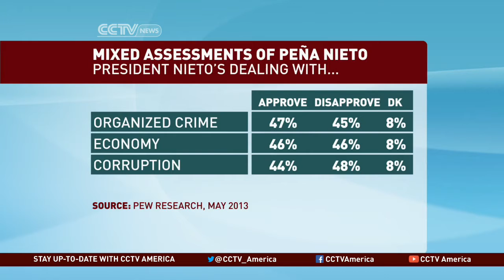Rodriguez on Battle for Michoacan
Octavio Rodriguez at the University of San Diego joins Elaine Reyes to discuss the effectiveness of Pena Nieto's new strategies.